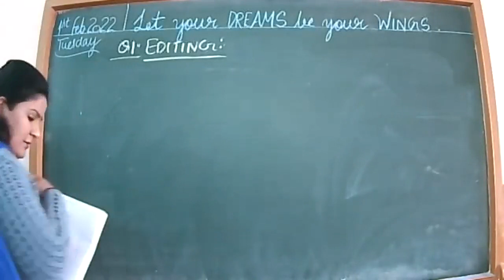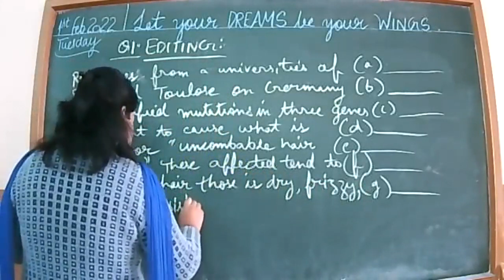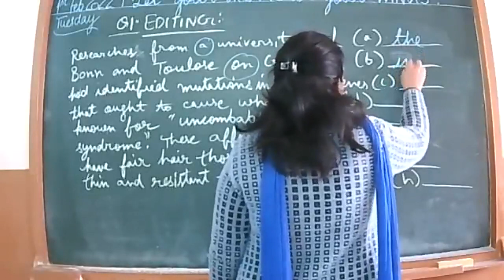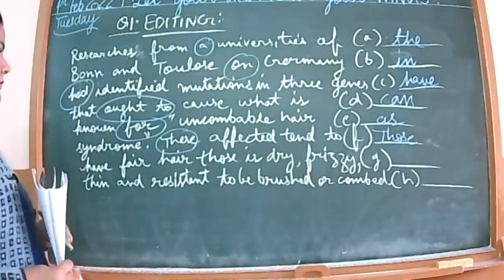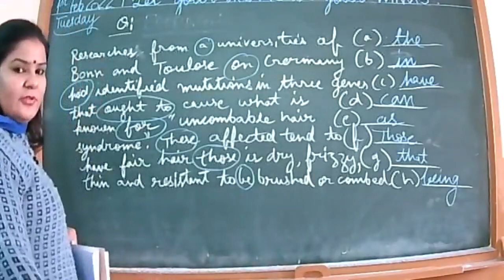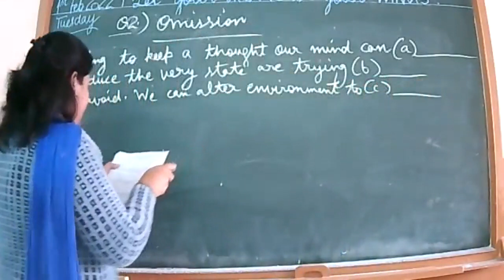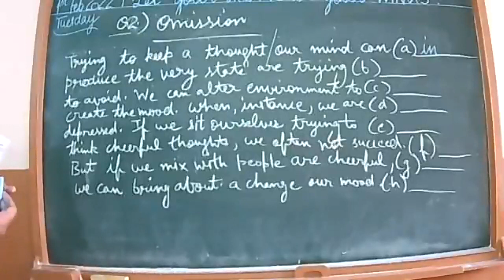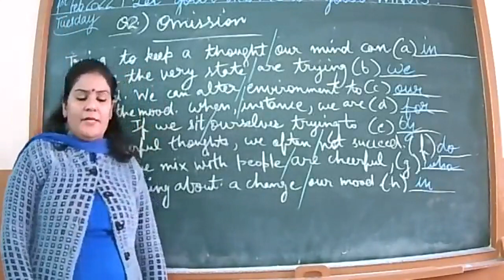1 2 2022 IX D ENGLISH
EDITING AND OMISSION